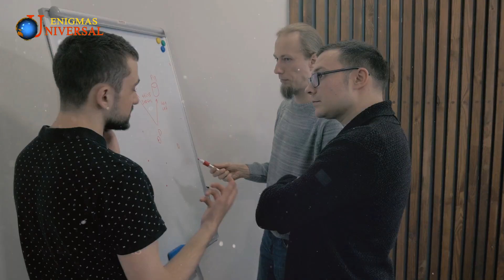The Secrets of Chichen Itza - Part - 02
Hi, Friends Join us on an extraordinary journey as we unravel the secrets of Chichen Itza, a magnificent archaeological site that provides a captivating window into the ancient Mayan civilization. In this awe-inspiring video, we delve deep into the enigmatic world of Chichen Itza, exploring its remarkable structures and unveiling the mysteries that have fascinated historians and archaeologists for centuries.
Witness the breathtaking Pyramid of Kukulcan, an architectural marvel that stands tall as a testament to the Mayan ingenuity. Discover the hidden secrets and learn about the rituals and beliefs that shaped their society. How did they acquire the advanced astronomical knowledge and build their magnificent building in the light of astronomy. Explore the Temple of the Warriors, a fascinating testament to Mayan military culture.
But the journey doesn't stop there. We venture into the sacred cenote, a gateway to the underworld for the Mayans, and uncover the significance of this natural wonder in their religious practices. From the Great Ball Court, where intense sporting events took place, to the Temple of the Jaguar, with its intriguing sculptures, we peel back the layers of Chichen Itza's history, shedding light on the customs and traditions that shaped the Mayan civilization.
Immerse yourself in the captivating atmosphere of Chichen Itza as we explore its hidden corners and share fascinating insights into the Mayan way of life. Through stunning visuals and expert commentary, this video invites you to embark on a virtual journey to Chichen Itza, unraveling its secrets and gaining a deeper understanding of the incredible Mayan civilization that once thrived in this remarkable place. This Part Two of the story.